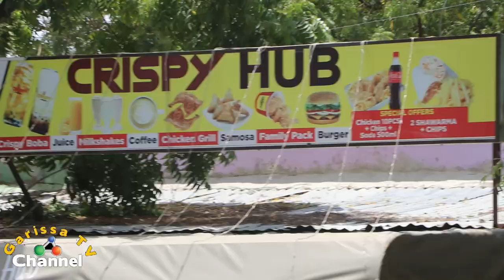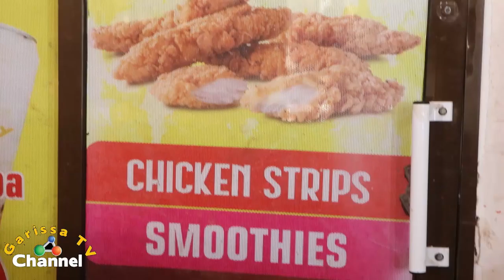BREAKING! IFTIN MCA HON MUSDAF ABDIRASHID SPONSORED A LADY FROM.MURANGA TO STUDY TEACHING @ GARISSA